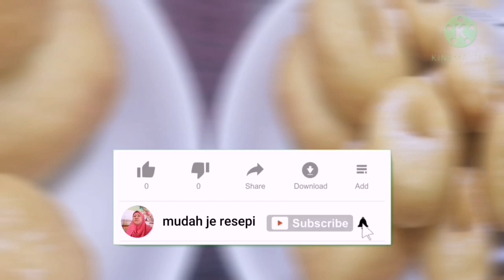1 ADUNAN 3 JENIS KUIH | Mudah je resepi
Musim PKP ni tak payah keluar beli kuih boleh cuba baut sendiri lebih jimat masa, jimat wang.

Bahan-bahan :
Tepung gandum - 1kg
Telur - 1 biji
Yis (mauripan) 1 paket
Majerin - 2/3
Gula - 2 sudu
Garam - setengah sudu
Air - cawan 1½